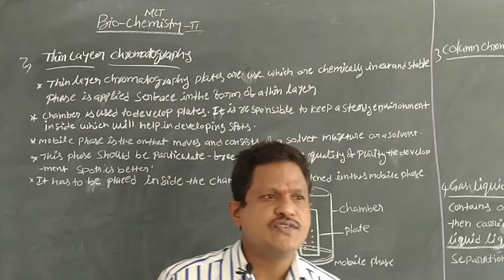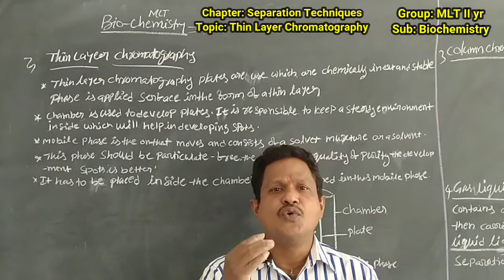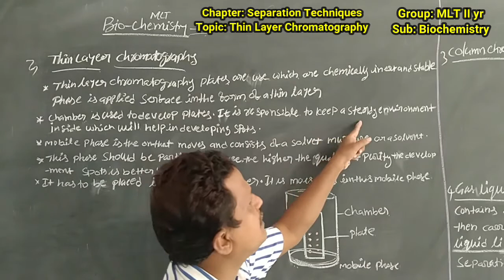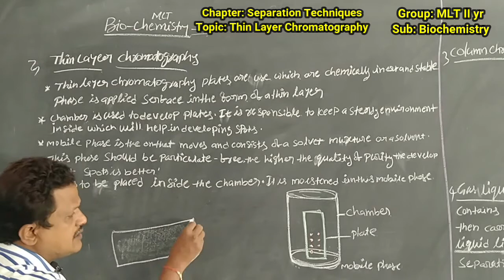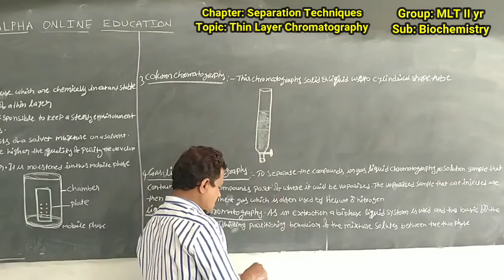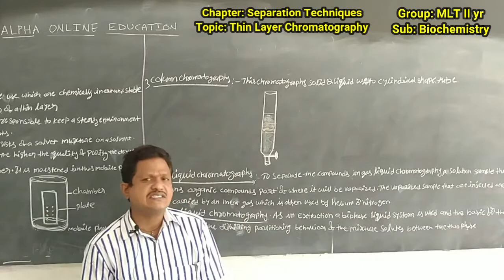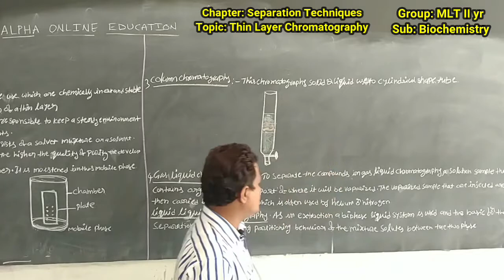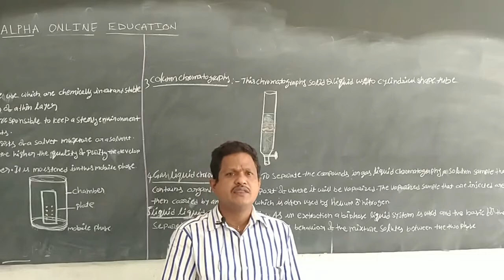INTER II YR VOC: MLT BIOCHEMISTRY: SEPARATION TECHNIQUES, THIN LAYER CHROMATOGRAPHY.